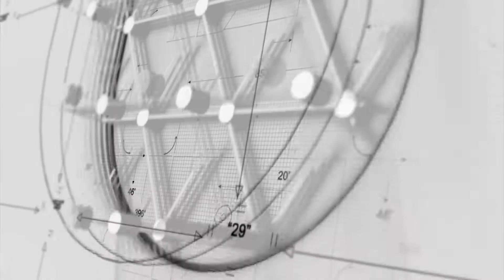KOMITMEN KEMBANGKAN SEKTOR UMKM, PEMKOT DEPOK TAWARKAN BERAGAM FASILITAS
depok.go.id

Memasuki Usia ke-19 Kota Depok, pemerintah terus berkomitmen untuk mendukung pengembangan Usaha Mikro Kecil dan Menengah (UMKM). Komitmen dukungan itu ditunjukkan Pemerintah Kota (Pemkot) Depok melalui berbagai fasilitasi baik tempat, pelatihan, berbagai event, perizinan hingga sertifikasi halal dan Hak Atas Kekayaan Intelektual (HAKI).

“Kami dari pemerintah memfasilitasi untuk mengembangkan usaha mereka baik dari sisi produk maupun distribusinya,” tutur Wali Kota Depok, Mohammad Idris kepada depok.go.id, usai membuka pameran Gelar Produk UMKM di  Balai Kota Depok, Jumat (27/04).

Dikatakanya, UMKM berkontribusi besar terhadap pertumbuhan ekonomi di Kota Depok. Sebab, 65 persen Produk Domestik Regional Bruto (PDRB) Kota Depok disumbang oleh UMKM.

“Untuk mendukung pengembangan UMKM, Kami juga telah menyediakan sebanyak 200 kios bagi pelaku usaha di sejumlah pasar modern sebagai wujud  dari program 1000 kios yang dicanangkan,” jelasnya.

Sementara itu, Kepala DKUM Kota Depok, Mohammad Fitriawan mengatakan, pihaknya juga terus berupaya mengembangkan UMKM di Kota Depok melalui program pembinaan Wirausaha Baru (WUB) yang mulai dintensifkan sejak tahun 2017. Dimana, jumlah WUB yang dibina sebanyak 271 pelaku usaha dan akan terus ditingkatkan setiap tahun.

“Tahun ini kami targetkan akan membina 275 pelaku usaha baru melalui berbagai program pelatihan maupun fasilitasi terkait legalitas usahanya. Secara keseluruhan jumlah UMKM yang kami bina sekitar 2000 pelaku usaha,” tutupnya.

Penulis : Jose Marques

Editor : Retno Yulianti dan Yulia Shoim

Editor Video: @rhmn31

Videografer: Okky Mardiansyah

Diskominfo